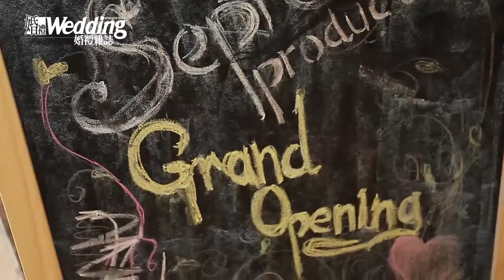《婚禮雜誌》反璞歸真．Seph Production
「場景是綠葉，新人才是牡丹」Seph 娓娓道出對婚照的專業見解：近年流行主題式戶外婚照，往往過於著重風景、角度及主題的取材，完全忽略了婚照中的靈魂－新人。Seph Production 是由對攝影懷著滿腔熱誠的年輕夫婦 Clover 和 Seph 所創立的。Seph 的婚照清新簡潔，沒有過份修飾的背景，只在意呈現新人最自然純樸的美態，讓每對新人透過他的快門，留下最經典、耐看、不朽的甜蜜時刻。